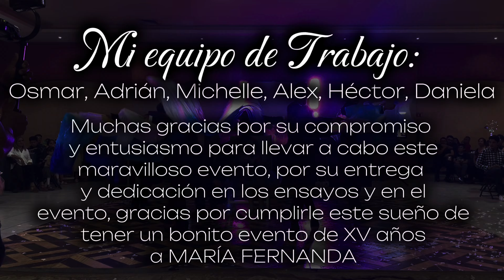VALS DE XV AÑOS MODERNO 2024 | Katy Perry - Firework | MARÍA FERNANDA | Danger Boys Chambelanes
INFORMACION Y/O CONTRATACIONES AL 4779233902 VIA WHATSSAP
Servicio local León Guanajuato, Foraneo (Bajo Disponibilidad)
Coreografia Original!